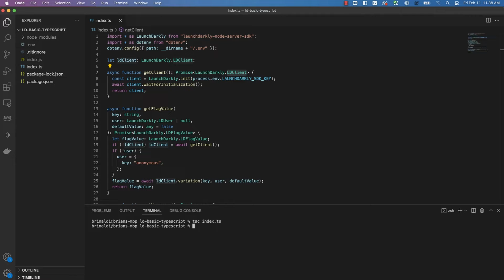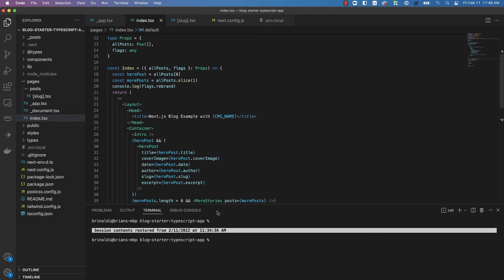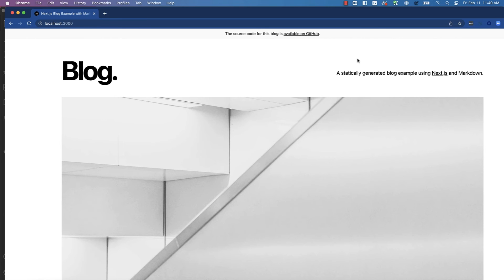Using LaunchDarkly with Typescript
Learn how you can use LaunchDarkly with Typescript. While LaunchDarkly doesn't provide a native Typescript SDK, we'll see how the current Node SDK provides types that make it easy to integrate into a Typescript project. We'll also explore how you can use our client side SDKs in a React or an XJS project built with Typescript.